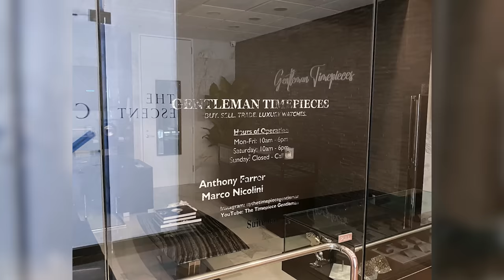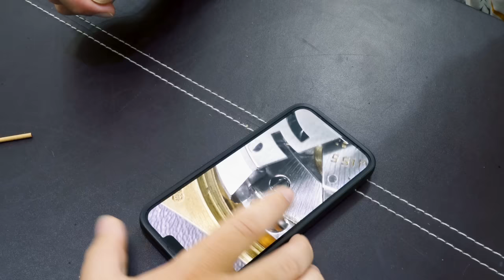Consignment is NOT a Con! | CRM Life E119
Anthony Farrer of Timepiece Gentleman, a grey market dealer, just admitted to spending $5 million in consignment money and implied fabricating fake robberies of luxury watches. These are serious offenses, which appear to cast a dark shadow over our industry.

Welcome to CRM Life Episode 119, but first check the link below to our prize competition, where you can win a white gold Patek Philippe Aquanaut and an all-expenses-paid trip to Miami!

Clients and fans have been contacting us since Anthony made the announcement above. They want to know if the consignment market is over, if all pre-owned watch dealers are untrustworthy, if we are involved with TPG in any way. The answer to all of these questions is NO! The reality is that one bad apple does not rot the entire tree and this fiasco just highlights, now more than ever, the importance of dealing with reputable dealers and sources. NEVER mistake social clout for honesty, morality, or ethics. Based on that, we make our public statement about Anthony Farrer in this video and pray that every victim who has suffered due to this situation is made whole as quickly as possible.

Here are some of the main sections of episode 119 broken into chapters:

00:00 Intro
00:33 Carlos’ first client brings in a black ceramic AP Perpetual Calendar for consignment
03:09 Another client, another Hublot!
05:05 Picky client sells us his Pepsi due to a tiny imperfection
06:07 Natalie’s client comes in to buy multiple watches
09:25 Anthony Farrer announces $5,000,000-loss consignment fiasco (our public statement)
13:24 Carlos negotiatiates Hublot watches with Watchbucks (failed attempt)
18:14 Hublot negotiation 2 with another grey market dealer
20:38 The end of our Hublot story (MAZAL!)
20:46 Client likes big watches and Carlos can’t convince him otherwise
23:17 He likes a ladies Richard Mille
25:14 Client brings in his damaged, gold jewelry and uncle’s watch for repair
26:32 AP Royal Oak Offshore steel vs titanium comparison and a look inside a gold Rolex
29:06 Some gold Miami Cuban link chain manufacturing footage

Thank you so much for supporting us everyone...and let us know what you would want us to give away during future prize competitions!